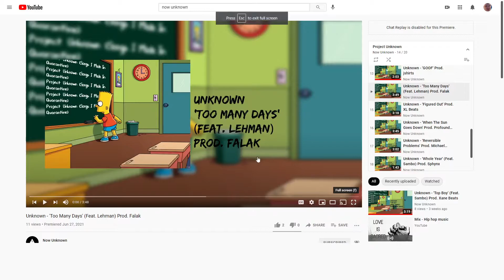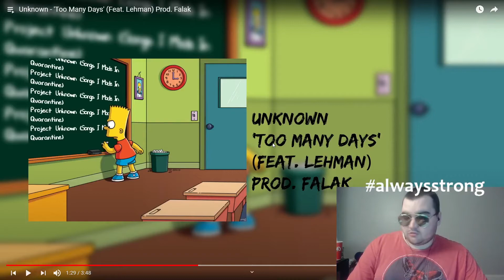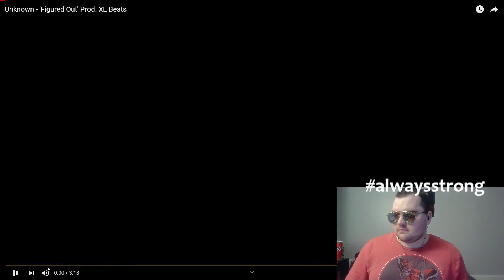Zack Reacks to Unknown - 'Too Many Days' (Feat. Lehman) Prod. Falak